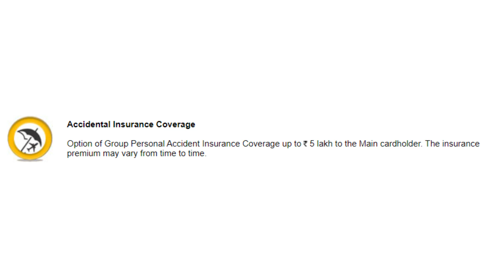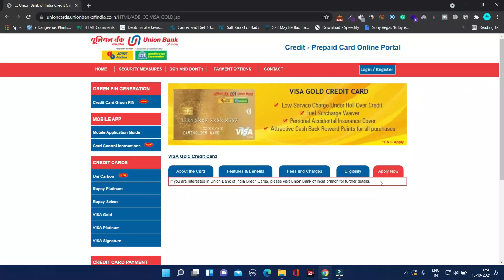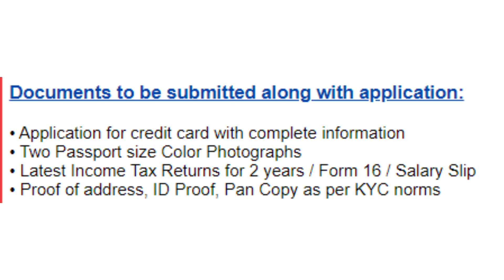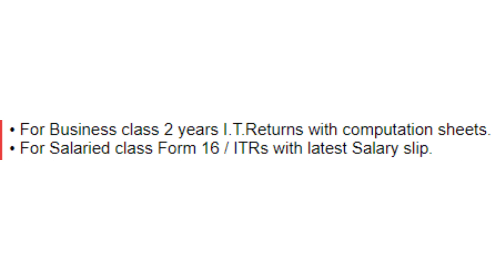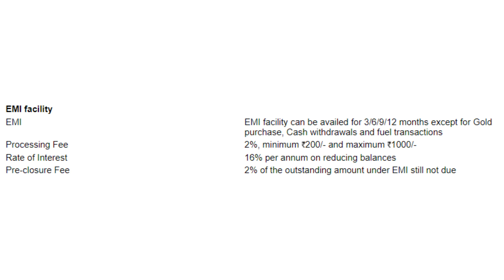Union Bank of India Visa Gold Credit Card Features, Benefits, Charges & Eligibility Full Details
Hello Friends,
Is video me maine aap logon ko Union Bank of India Visa Gold Credit Card ke baare me jaankari di hai ki is Credit Card ke kya Features hain aur is Credit Card me kya Benefits milte hain. Sath hi maine Eligibility Criteria ke baare me bhi jaankari di hai aur Charges ke baare me bhi bataya hai. Visa Gold Credit Card Union Bank of India ka entry-level Credit Card hai jiske liye minimum income requirement bahut kam hai to jinki Salary kam hai ya ITR kam amount ka hai to unko yeh Credit Card mil sakta hai. Ummid karta hoon ki aap logon ke liye yeh video informative aur helpful raha hoga.